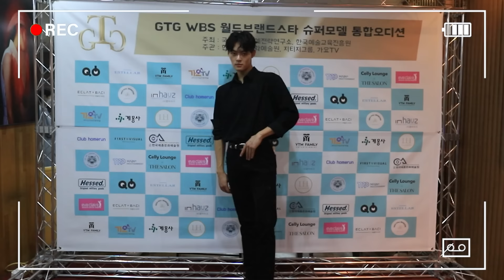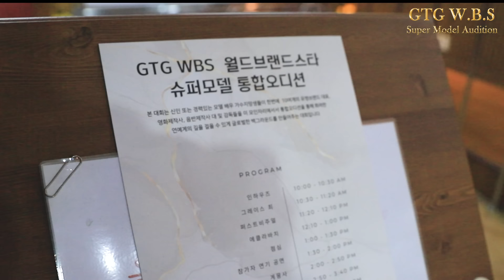WBS EP04 ※멋짐주의※ 찐멋 폭발! 무대 뒤에서는 안이러셨잖아요...좔좔 흐르는 포스 World brand star suprmodel fashion show k-model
제1회 WBS 수퍼모델갈라쇼 리허설 현장 공개 영상!!  WBS 본 무대를 앞둔 모델들의 심정은?

총 11개 브랜드와 5개 엔터테인먼트 제작사 및 기획사가 참여하고 3차에 걸친 오디션을 통해 최종 112명이 브랜드 모델 및 배우, 가수로 선발되어 펼쳐진 WBS쇼

WBS (World brand superstar model fashion show)
k-model supermodel